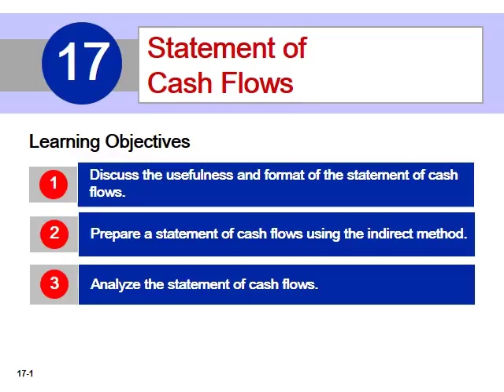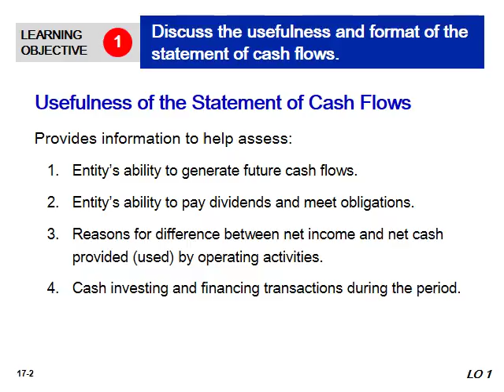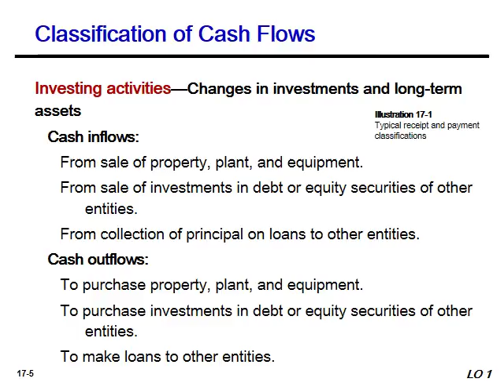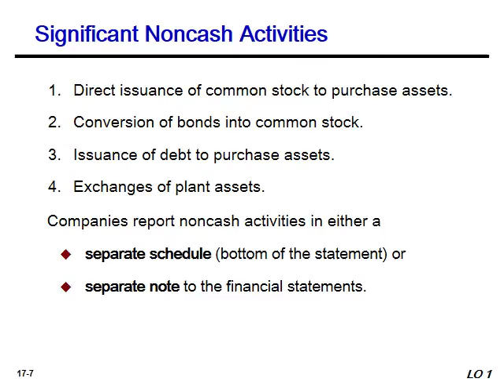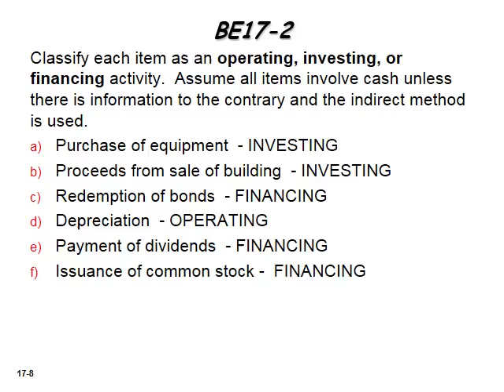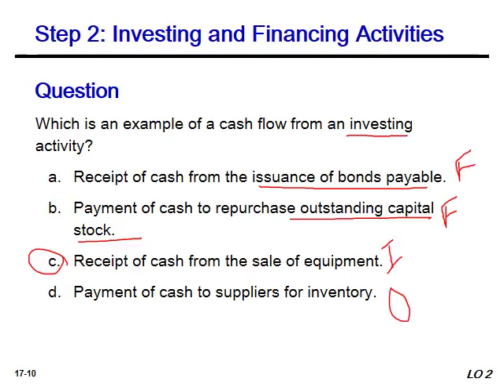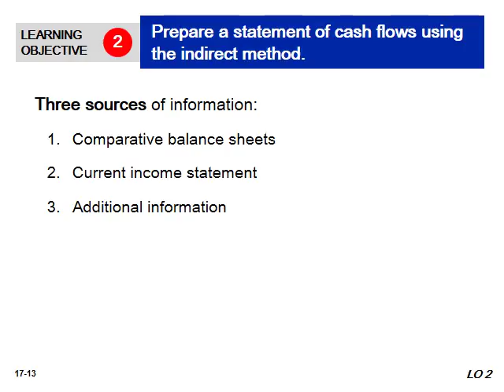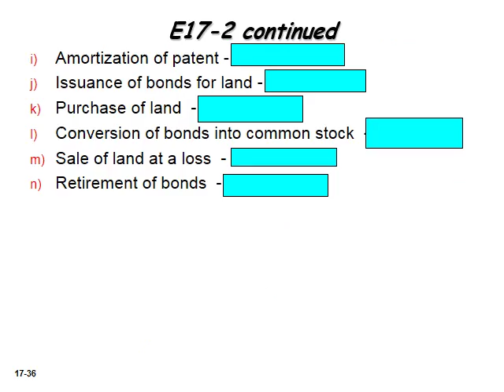ch 17 be17 2 and format of socf